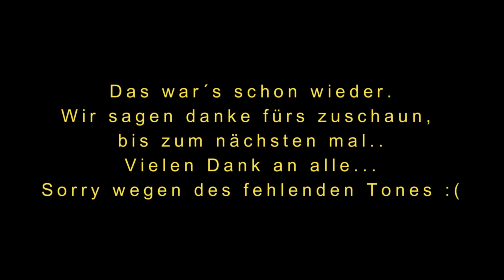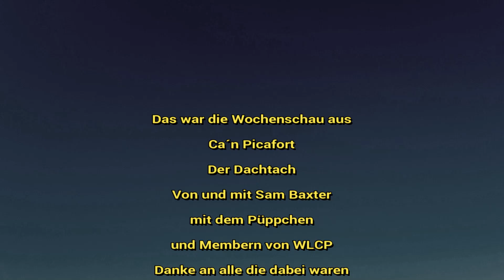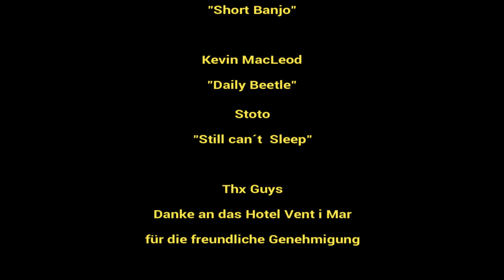Mallorca, die Wochenschau aus Ca´n Picafort, der Dachtach vom 14.10.2021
Liebe Dachtachfreunde,
Ein Mißgeschick sorgt für einen Stummfilm am Anfang.
Das bitte ich zu entschuldigen.
Es gibt eine neue Folge der Strassen, die sonst keiner fährt
Das Püppchen hat ein ein super Topping für Euch
Dröhni war unterwegs
Und auf dem Balkon war auch alles in Ordnung.

Die Musik kommt heute von
Alex Engel
Andy J
Jesse Gallagher
Audionautix
sowie
Stoto

                                                                      𝕤𝕒𝕞-𝕓𝕒𝕩𝕥𝕖𝕣-𝕗𝕚𝕝𝕞
                                                                    𝔼ℕ𝕋𝔼ℝ𝕋𝔸𝕀ℕ𝕄𝔼ℕ𝕋

                                                                           Ca´n Picafort
                                                                                   TV